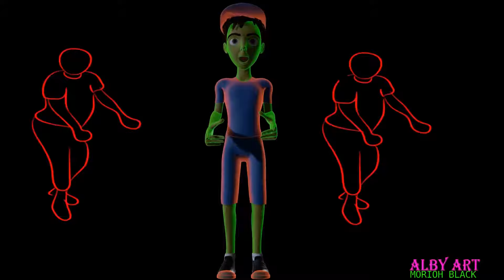Morioh BLACK _ time ya warembo ( visualizer ).